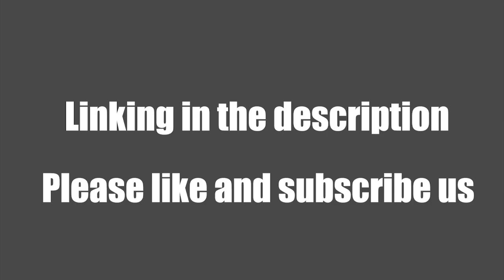Folding Mosquito Net Review 2020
❤Free Worldwide Shipping.
4 Size you can choose ,suitable for
Length 120CM* Width 64CM /Length 47.24Inch* Width 25.20Inch, folding mosquito net for baby.
Length 190CM* Width 80CM /Length 74.80Inch* Width 31.50Inch folding mosquito net for single bed.
Length 190CM* Width 120CM /Length 74.80Inch* Width 47.24Inch,folding mosquito net for king size bed .
Length 190CM* Width 150CM /Length 74.80Inch* Width 59.06Inch,folding mosquito net for king size bed
Features of the Portable Folding Mosquito Net：
Turn on and off in one second.
Tightly prevent mosquitoes.
Healthy and environmentally friendly.
Durable, open and close mute.